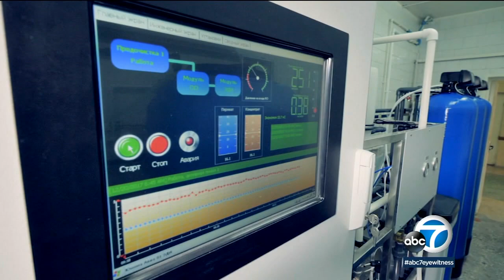Scientists on brink of breakthrough: growing artificial kidneys I ABC7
"The problem is right now we don't have enough transplant kidneys available." Researchers are working on what could be a medical miracle for thousands waiting for kidney transplants. What if you could grow a new one?